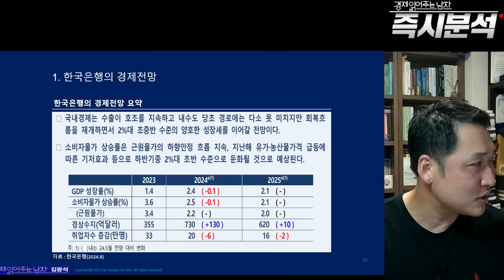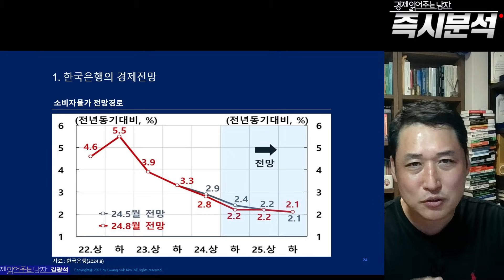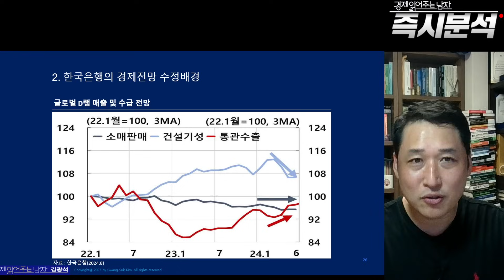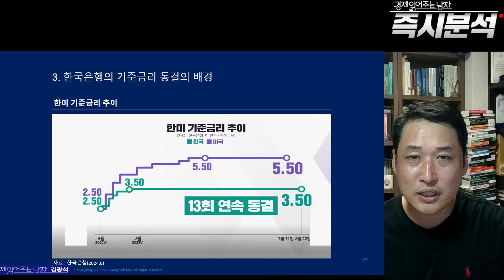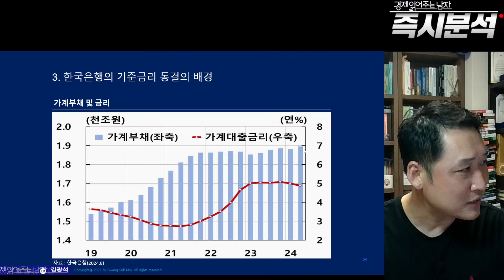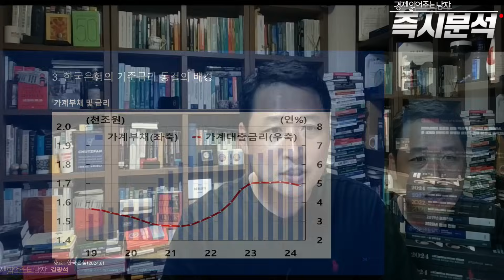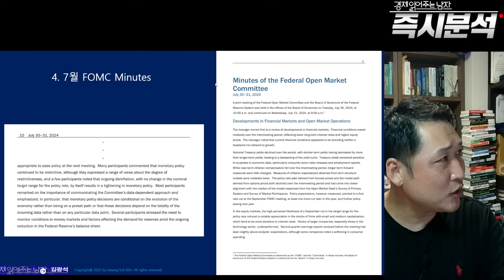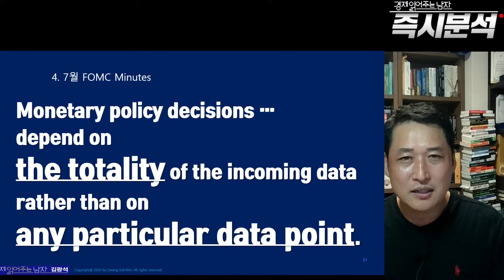대통령실 금리동결 아쉽다 Vs 한국은행 금리인하 어렵다. 내수부진에도 불구하고, 한국은행의 금리동결 배경(가계부채, 부동산, 외환건전성)이 적할한 것인가? [즉시분석]